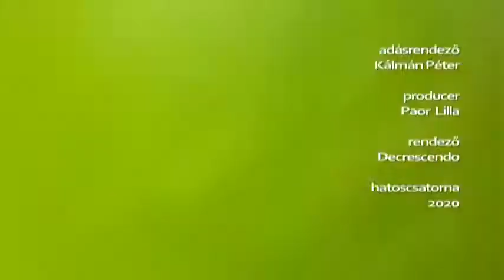Napsütéses Kataságok - Csongrádi Kata műsora 2020.09.22.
Csongrádi Kata  zenés portrékat készített a Hatoscsatorna számára Napsütéses Kataságok címmel.

Vendégek: Teremi Trixi és Rátonyi Róbert